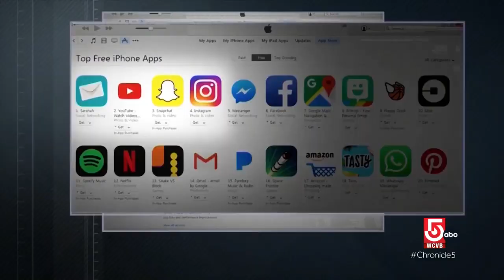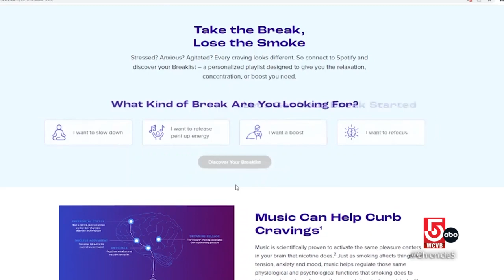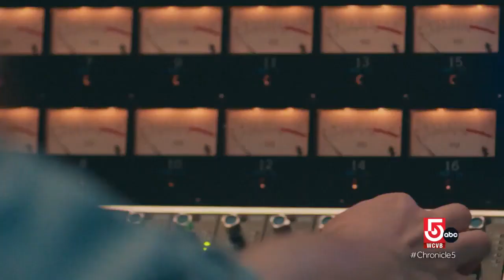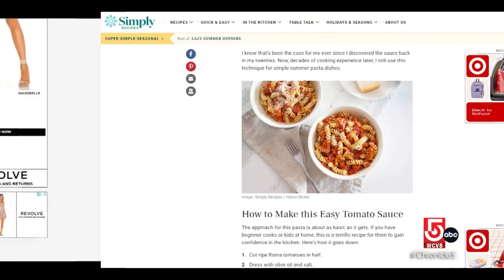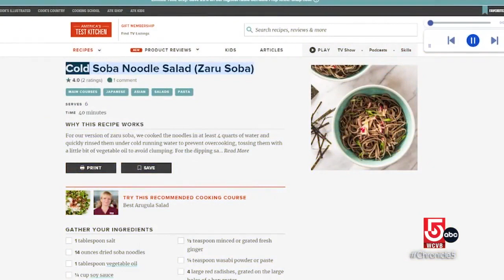Problem Solvers: Music to help quit smoking, and accessible recipes for the visually-impaired